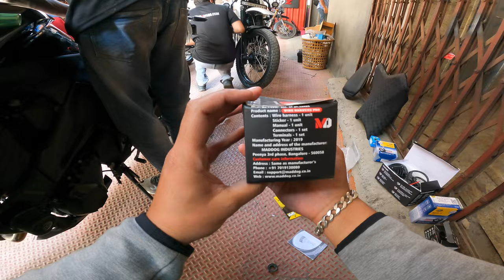Maddog Auxiliary Light Installation on Kawasaki z800